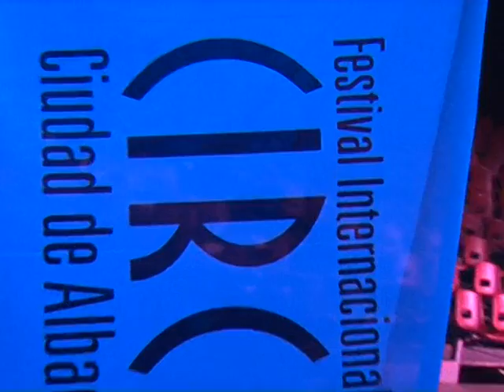presentacion festival del circo